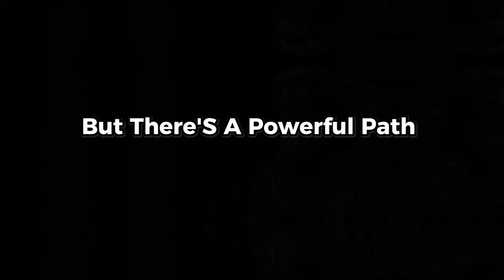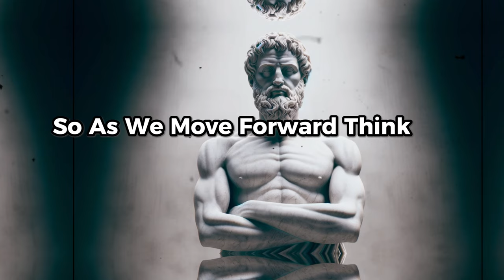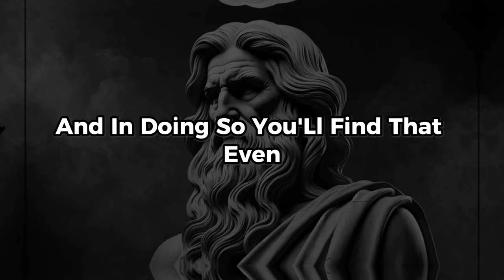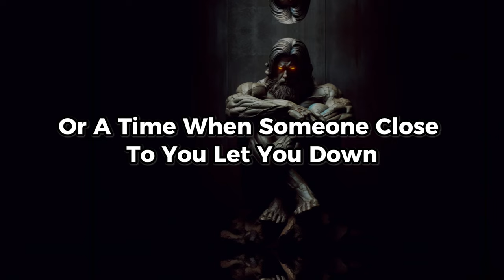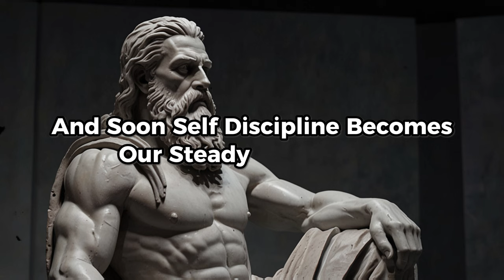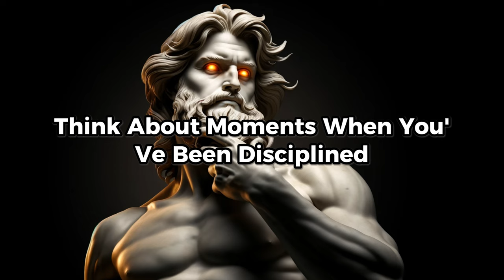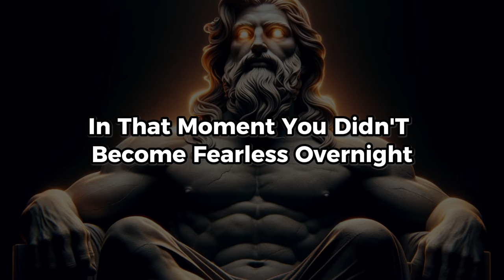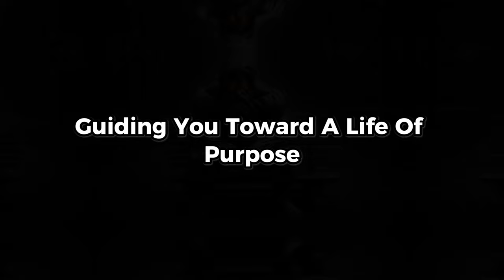Build an UNBREAKABLE MIND Using Stoic Methods | Stoicism Philosophy